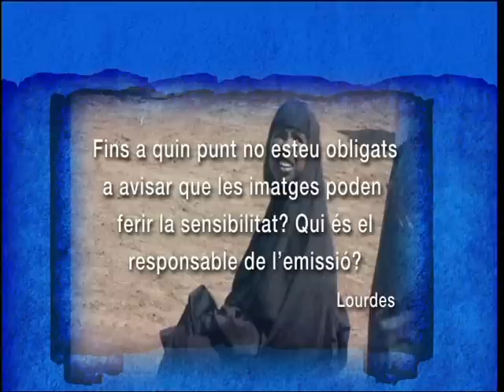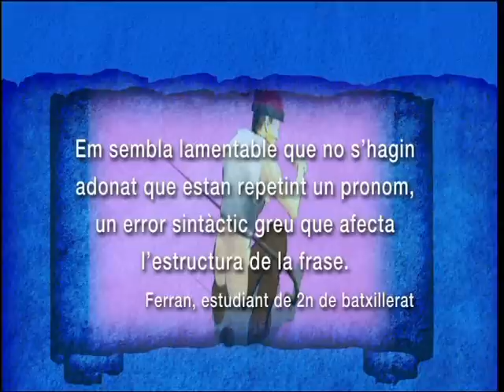TV3 - TVist - Imatges violentes al "TN", la nadala de TV3 i "Zodíac"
El defensor de l'audiència se centra en tres temes. Toni Cruanyes, cap d'Internacional de TV3, explica quins són els criteris per emetre o descartar imatges violentes als informatius. Els lingüistes responen sobre la incorrecció de la nadala de TV3 "hi ha d'haver-hi un caganer". I l'últim capítol de "Zodíac" es tornarà a emetre diumenge.